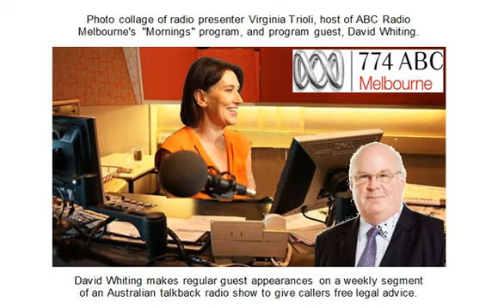David Whiting 2020-04-21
This is a weekly segment on an Australian talkback radio show in which lawyer David Whiting regularly makes a guest appearance to provide free legal advice to callers. Recorded from ABC Radio-Melbourne's program "Mornings with Virginia Trioli." (ABC is Australian Broadcasting Commission, Australia's government-funded, national broadcaster.)